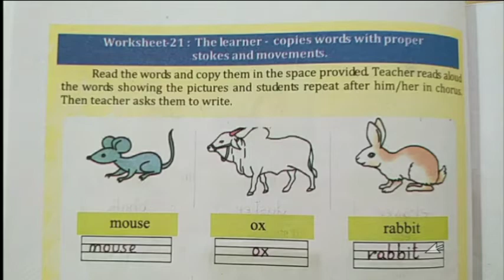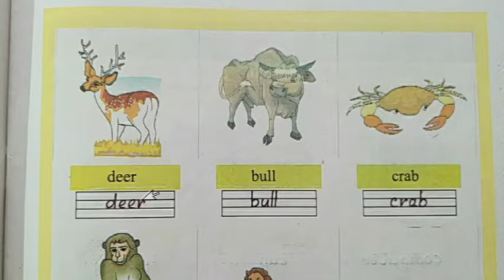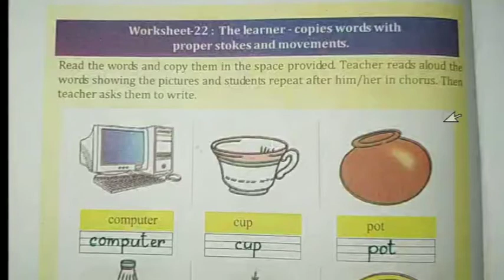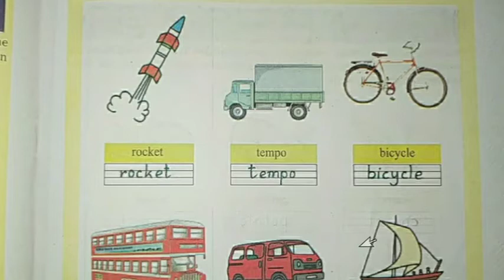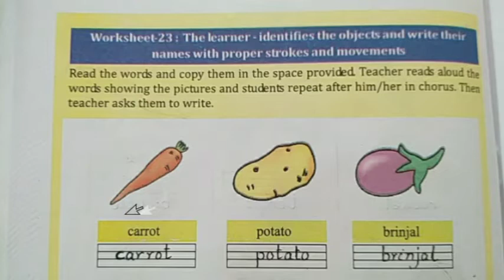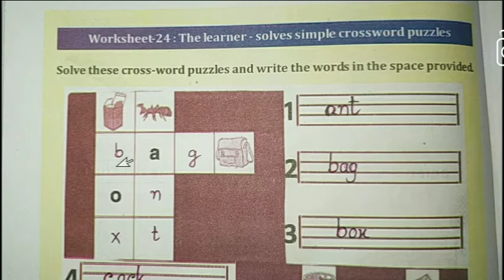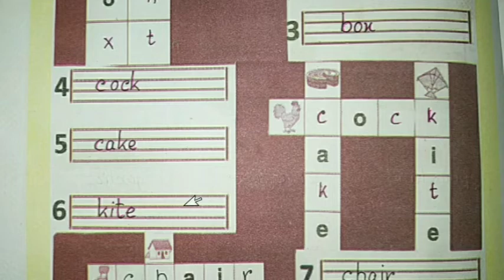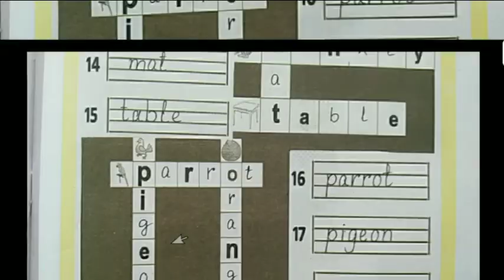WORKSHEET 21-25 CLASS VI VII VIII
Hello guys 💐

  Class (6,7 & 8) English

NOTE: Some pictures, music added to the video don't belong to me and I don't claim to be mine. They are taken from their respective sources